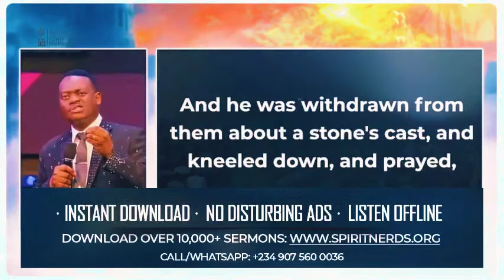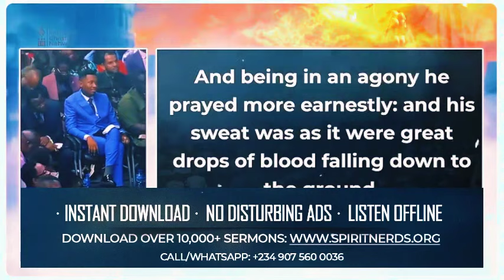IF YOU PRAY THIS KIND OF PRAYER YOU WILL FEEL GOD RESPONSE IN EVERY PART OF YOUR BODY || APOSTLE ARO